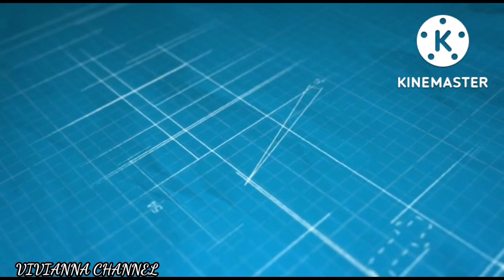MUKBANG SAMBEL BRAMBANG MENTAH CRESS LALAPNYA TIMUN + KEMANGI